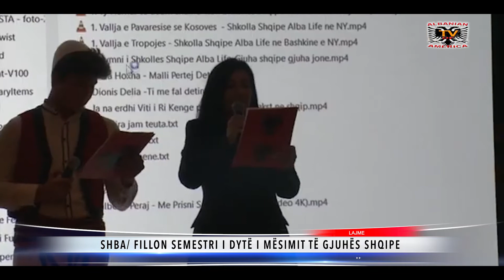Lajmet 13 Janar 2022